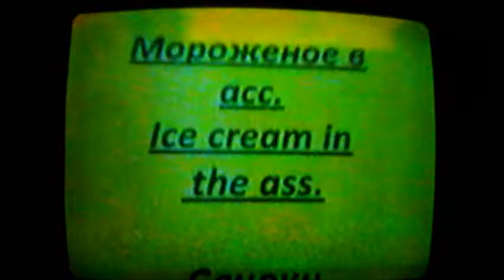Drew Carey on The Arsenio Hall Show - 02-07-2014